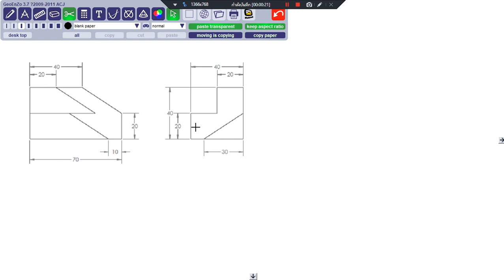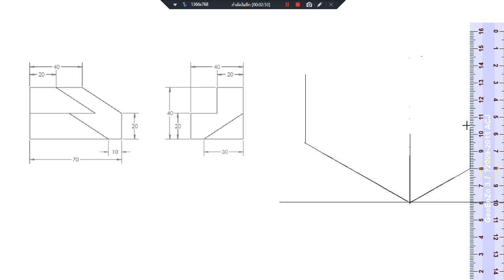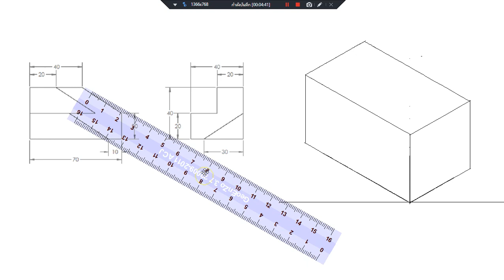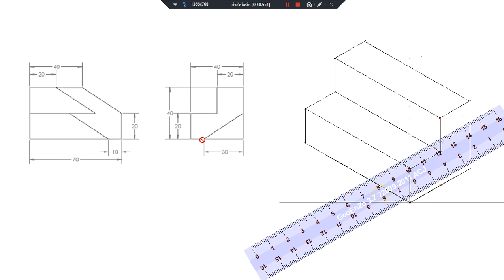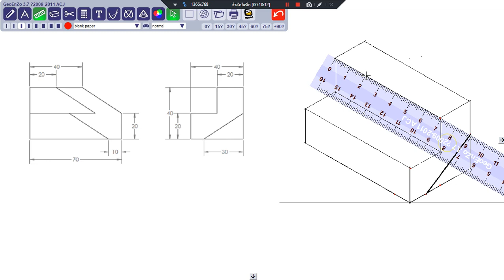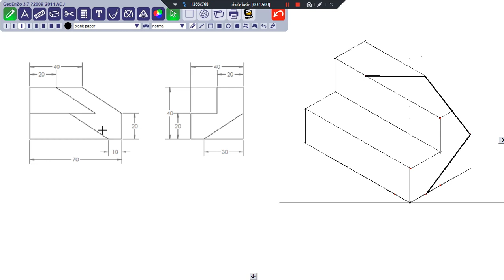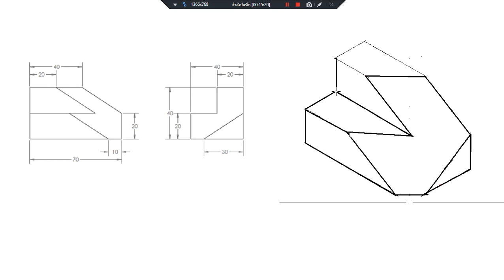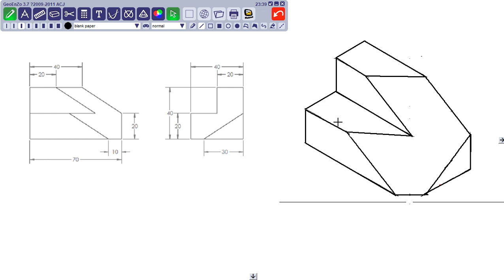เขียนแบบวิศวกรรม, การวาดภาพ 3 มิติ Isometric โดยใช้ระนาบเอียง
ข้อนี้ใช้เค้าจะบอกขนาดมาเส้นนึงและใช้เส้นที่บอกขนาดมาสร้างเส้นอื่นๆ
*แนะนำกดดูแบบคูณสองนะครับ